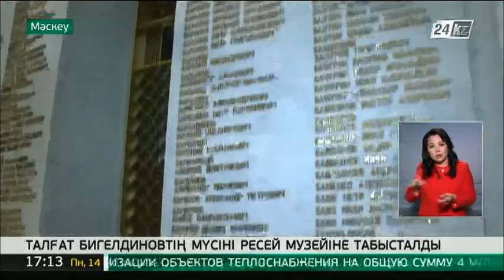14.12 жаңалықтар шығарылымы (сурдоаударма)